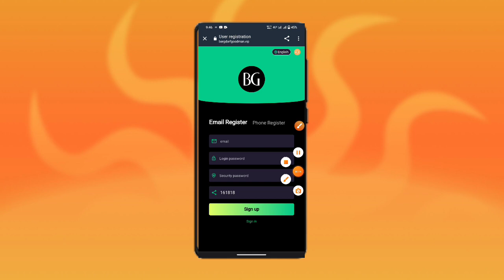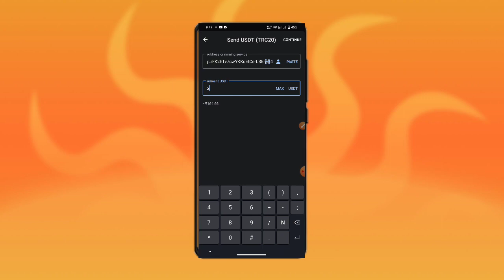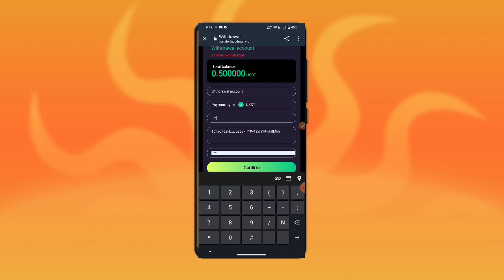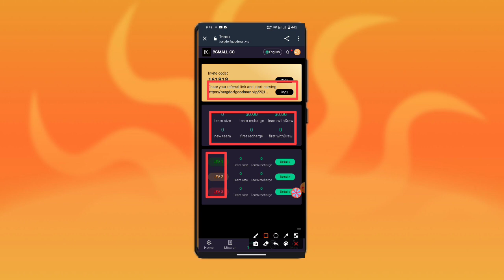Mall Earn USDT | Best USDT Earning | Earn Crypt | Free USDT| Make Money in 2023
The daily task update time is 00:00 New York time.
Withdrawal time: at any time
VIP0  accumulatively recharges 0 USDT,     daily income 0.01USDT, daily tasks 1.
VIP1  accumulatively recharges 10 USDT,    daily income 0.5USDT,  daily tasks 1.
VIP2  accumulatively recharges 40 USDT,    daily income 2USDT,    daily tasks 2.
VIP3  accumulatively recharges 90 USDT,    daily income 5.4USDT,  daily tasks 3.
VIP4  accumulatively recharges 290 USDT,   daily income 18USDT,   daily tasks 4.
VIP5  accumulatively recharges 890 USDT,   daily income 60USDT,   daily tasks 5.
VIP6  accumulatively recharges 2490 USDT,  daily income 180USDT,  daily tasks 6.
VIP7  accumulatively recharges 5990 USDT,  daily income 490USDT,  daily tasks 7.
VIP8  accumulatively recharges 14990 USDT, daily income 1500USDT, daily tasks 8.
VIP9  accumulatively recharges 29990 USDT, daily income 4050USDT, daily tasks 9.
VIP10 accumulatively recharges 49990 USDT, daily income 9800USDT, daily tasks 10.
invitation bonus
For example
After 00:00 every day,apply for the team recharge reward of the previous day.
Everyone can make money by promoting the money-making APP. Register and share links can be promoted on any social software, such as Facebook,Twitter, YouTube, instatrma, Tik Tok, KAO KAO, etc., and can earn more income, Invite friends and family to sign up. develop your own team.

best cryptocurrency
revocation certificate
transaction income
Trx money-making platform
USDT mining